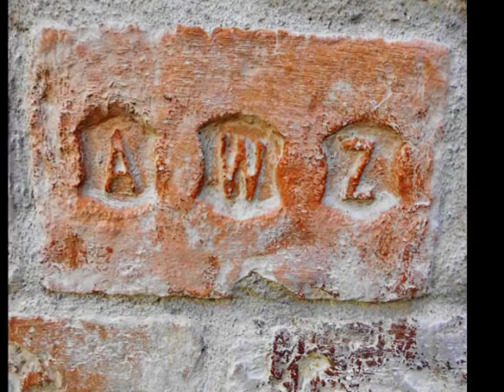Stadtrandsiedlung Wien 22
brilliant and amazing
Meines Erachtens die schönste Stadtrandsiedlung Wien`s. Projektiert und erbaut unter Bürgermeister Mag. Leopold Gratz. Die unter Felix Slavik begonnenen Projekte Neue Donau mit Donauinsel (fertiggestellt 1988) und UNO-City (eröffnet 1979; Gratz war in New York österreichischer Verhandlungsleiter für den UNO-Standort Wien[3]) wurden weitergeführt; die ersten Teilstrecken der seit 1969 in Bau befindlichen neuen Wiener U-Bahn nahmen ab 1978 den Betrieb auf. In der Inneren Stadt war Gratz für die definitive Gestaltung bis dahin provisorischer Fußgängerzonen, insbesondere 1974 der Kärntner Straße und des Grabens, verantwortlich. Gratz und der von ihm 1973 als Finanzstadtrat berufene Hans Mayr errichteten 1974 die Wien Holding.[4] Der Kurpark Oberlaa wurde nach der Wiener internationalen Gartenschau 1974 zum öffentlichen Park.[2] 1980 ging die Hauptkläranlage Wien in Betrieb. 1980 wurde der Jewish Welcome Service Vienna zur Betreuung in der NS-Zeit geflüchteter jüdischer Wiener und ihrer Nachkommen gegründet. 1982 wurde vom Duo Gratz-Mayr der Wiener Wirtschaftsförderungsfonds, heute Wirtschaftsagentur Wien genannt, geschaffen.